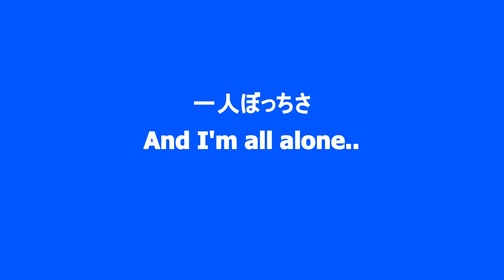Don't Go (Ikanaide) Piano Version Cover - Min Dearwind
*Tip: Use Headphones for better audio quality :)

Cover : Min Dearwind
Mix : Min Dearwind
Video: Min Dearwind
Instrumental: Min Dearwind
Original:  いかないで, Ikanaide, Don't go

Music & Lyrics :: 想太 (Souta)
Original Vocal : 歌愛ユキ (Kaai Yuki)